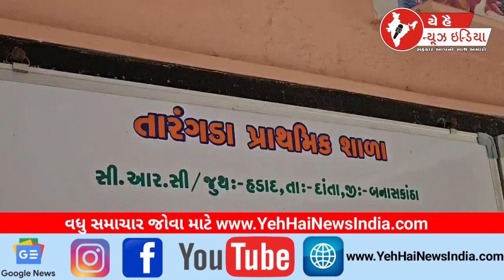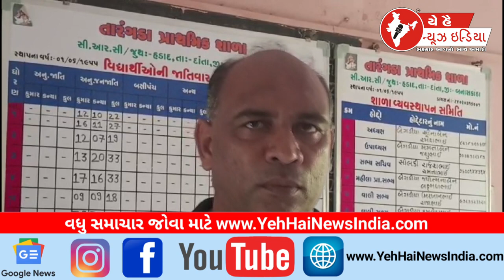શાળાના બાળકો નદી પાર કરી ભણવા મજબુર બન્યા...!School children were forced to cross the river to study